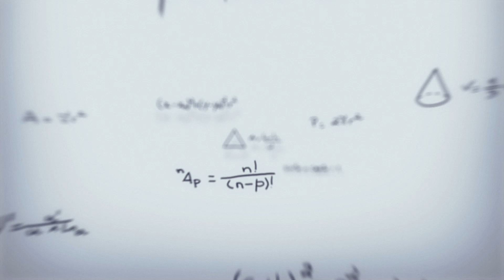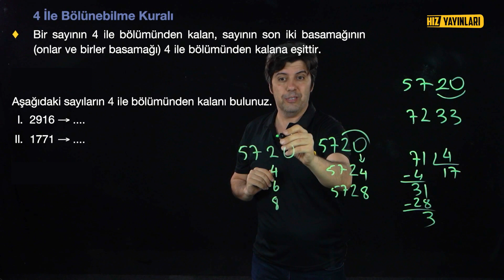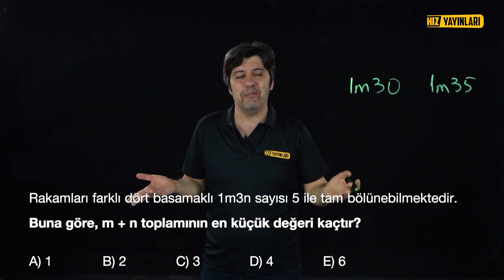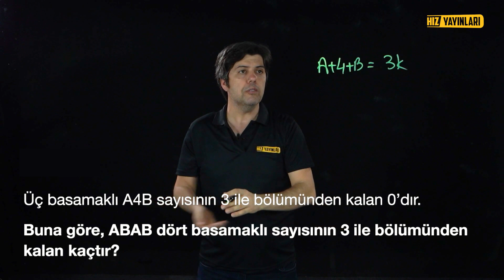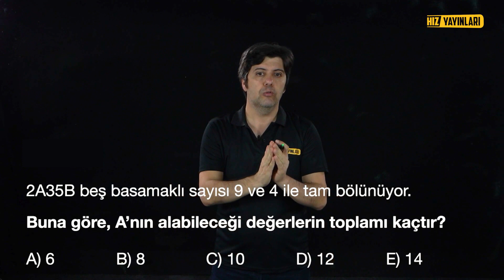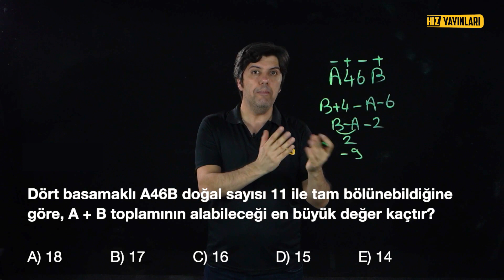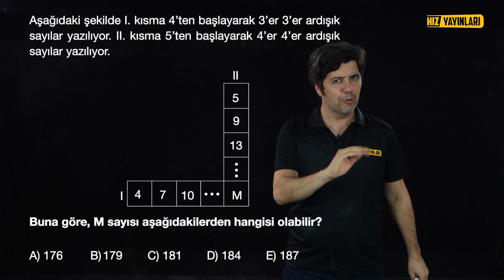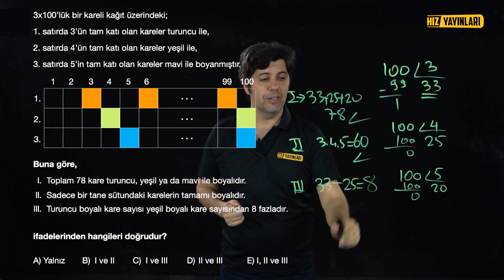TYT Matematik - Bölme Ve Bölünebilme - Örnek Soru Çözümleriyle Konu Anlatımı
Koray Gölbaşı ile 2023 Tyt Matematik dersleri devam ediyor. Tyt konularının tamamını bu oynatma listesinde bulacaksınız.